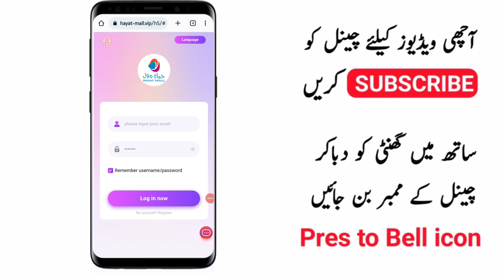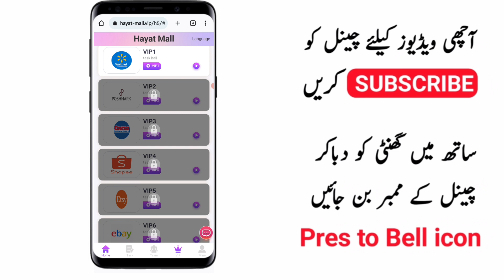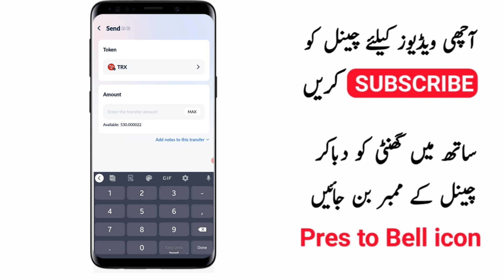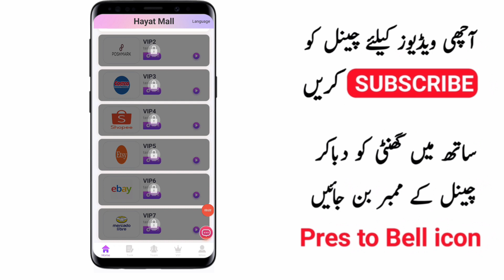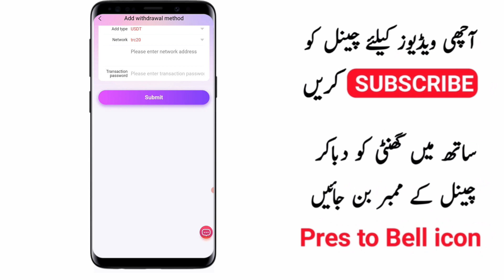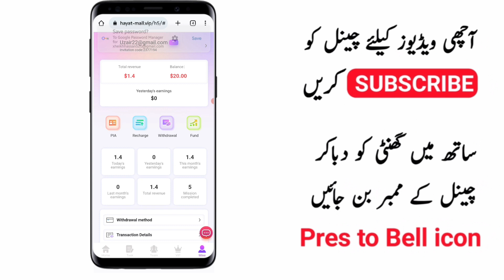online earning in pakistan 2023|new easypaisa jazcash earning app|real earning app withdraw proof